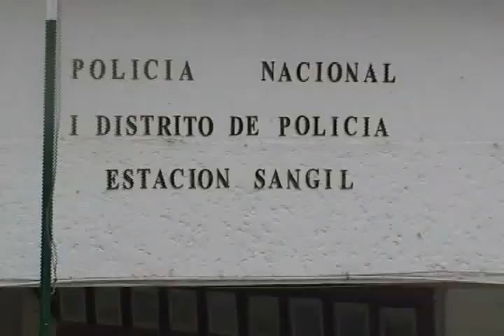Capturas por tráfico de estupefacientes, actos sexuales entre otras realizó la policía